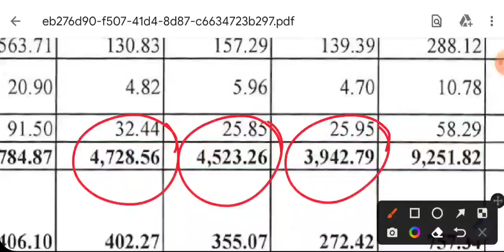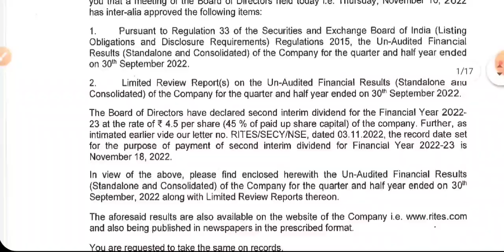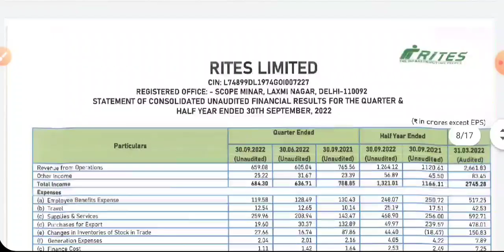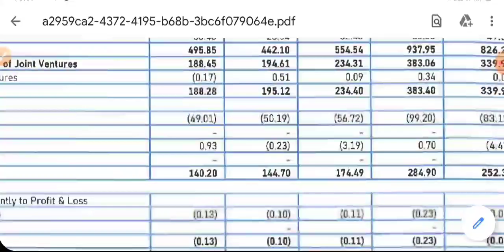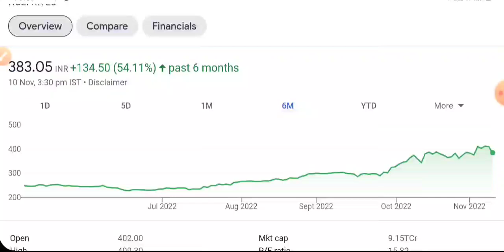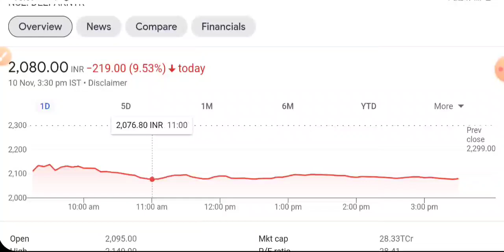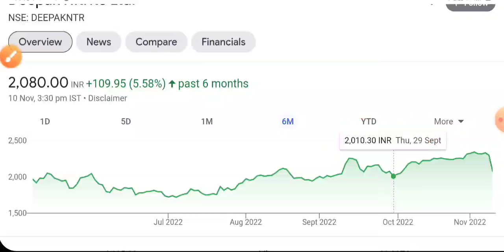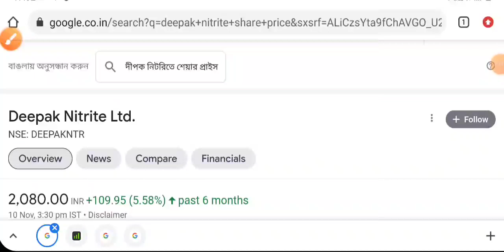RVNL SHARE LATEST NEWS 🔥 RITES RESULTS TODAY 🟣 DEEPAK NITRITE SHARE NEWS • STOCK MARKET INDIA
aarti drugs
trident share news
polycab share
share market
stock market